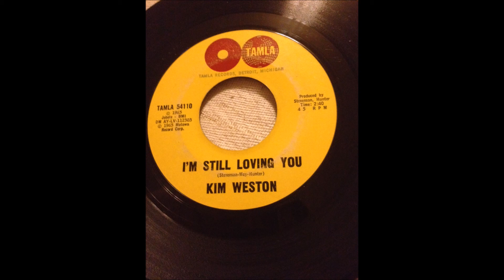kim weston-im still loving you